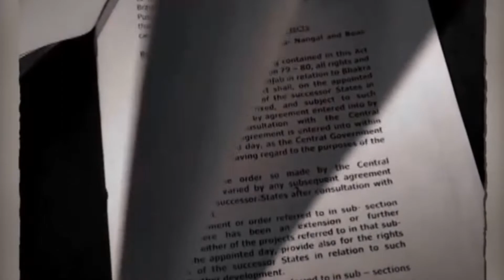SYL ਕੀ ਹੈ ? SYL Explained in Punjabi | Pluspunjabi